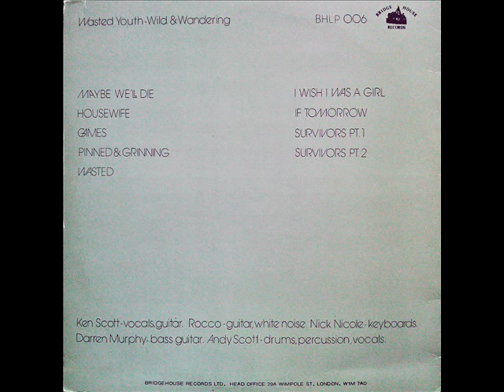WASTED YOUTH housewife 1981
back with a dark catcher from "Wild & Wandering, first lp recorded by this overlooked post-punk act from London... Originally issued on Bridge House Records... another forgotten gem to enjoy :)